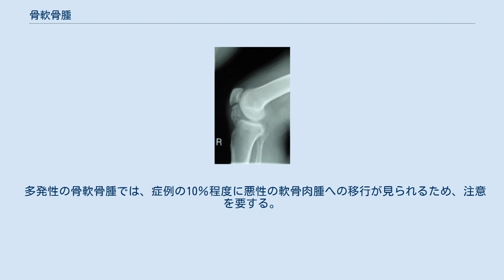骨軟骨腫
骨軟骨腫 / 大腿骨下端 （X線） 骨軟骨腫 / 大腿骨下端 （MRI） 骨軟骨腫（こつなんこつしゅ、英：osteochondroma、独：Osteochondrom）は、軟骨性外骨腫あるは単に外骨腫（がいこつしゅ、英：exostosis）ともいい、原発性骨腫瘍のうちで最も発生頻度の高い良性の腫瘍である。
 骨軟骨腫が生じると、骨外へ広がり、様々な形状の骨状腫瘤を形成する。
性別では男性の方がやや多く、年齢では10歳代に最も多く見られる。
単発性と多発性とに分けられ、単発例が約70%、多発例は約30%の割合で発生する。
単発例の好発部位は脛骨近位骨幹端で、他に大腿骨、上腕骨、手指の指骨、肩甲骨などにも生じる。
多発例においては遺伝性、家族性として起こることがある。
 骨性の硬い腫瘤、疼痛、関節の可動性制限などが現れる。
多発例では四肢の変形、短縮などを生じることがある。
爪の下に発症する爪下外骨腫では爪の変形を伴う。
 X線像では正常骨の骨皮質と連続して骨外へ膨隆する腫瘍陰影が確認でき、その形状には球状、きのこ状、台地状、珊瑚状など様々なものがある。
腫瘍と骨髄もまた連続を成している。
病理組織学的には腫瘤の頂上部に軟骨帽と呼ばれる軟骨組織を持つようになる。
この軟骨組織は骨端軟骨と類似したものであり、その下層において軟骨内骨化、骨形成、骨髄形成が認められる。
 多発性の骨軟骨腫では、症例の10％程度に悪性の軟骨肉腫への移行が見られるため、注意を要する。
痛みや運動機能障害などの支障がある場合は、症状のある部位に切除術を施す。
 『南山堂 医学大辞典』 南山堂 2006年3月10日発行 ISBN 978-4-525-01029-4